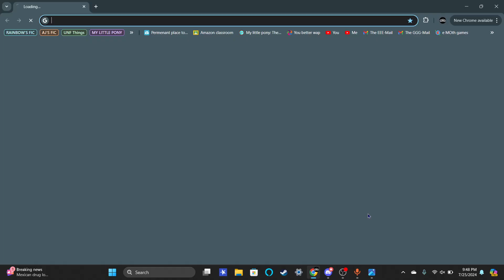I'm taking a break. Probably a long one.